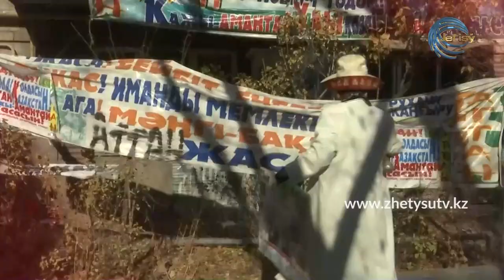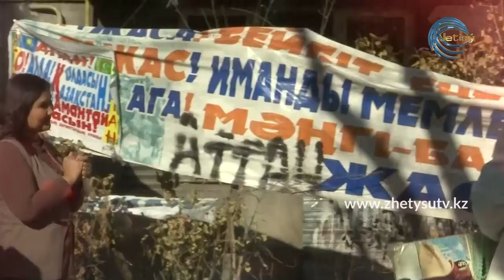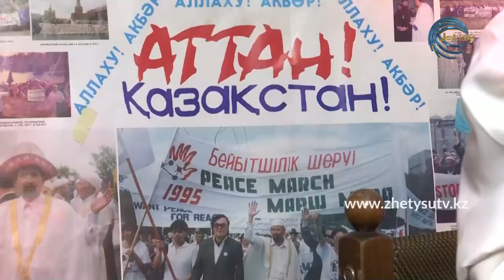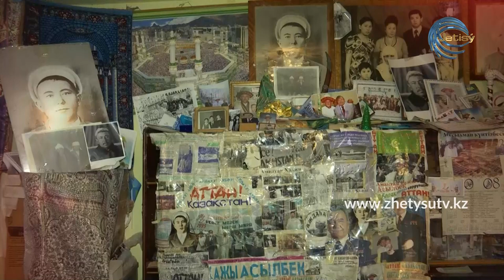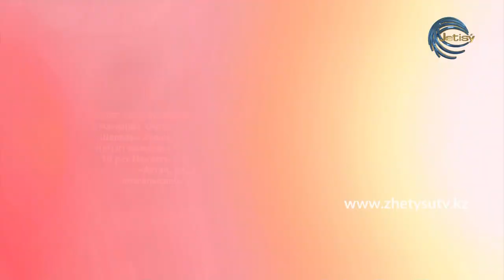ЖҮРЕК СӨЗІ - АМАНТАЙ ҚАЖЫ (28.11.20)